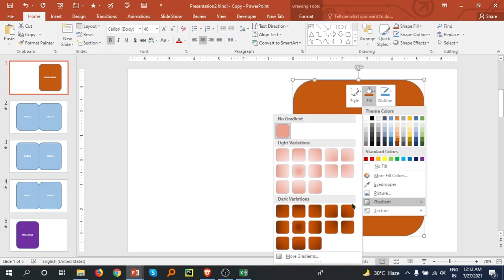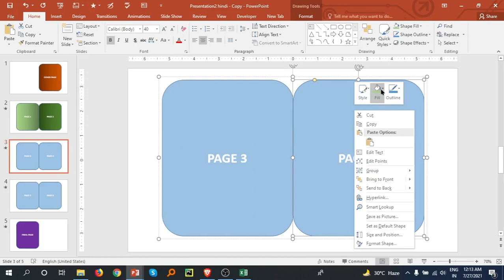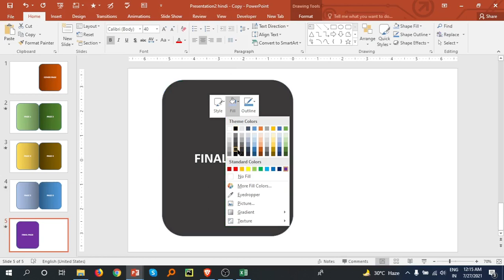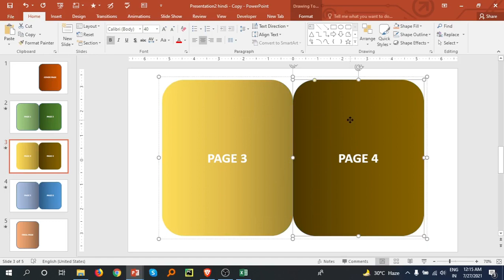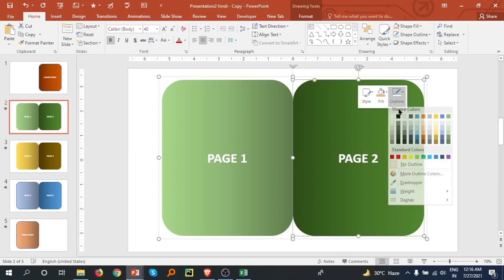FLIP BOOK ANIMATION (FBA) | PART #2 | PowerPoint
Flip book animation | PowerPoint

PowerPoint Tutorials -
(2021) (Complete Crash Course)
I Am Talk About Each Step of How We can make a flipbook animation
PowerPoint Tutorials - English Language